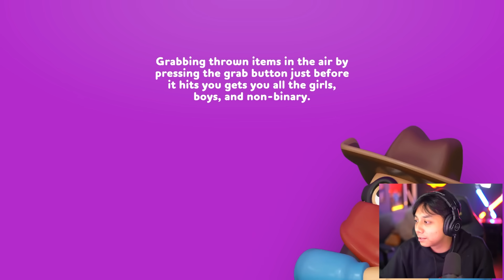TERONG TIDAK BERBAKAT DAN MENDAPATKAN JULUKAN UNDERDOG !! RUBBER BANDIT